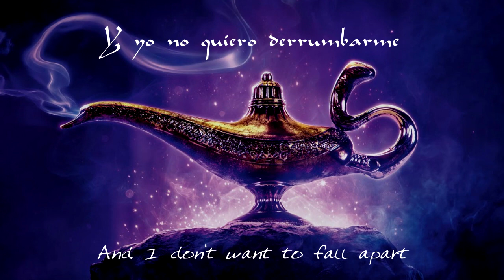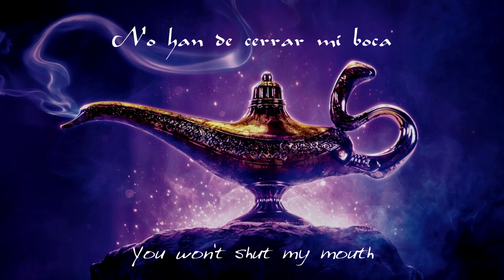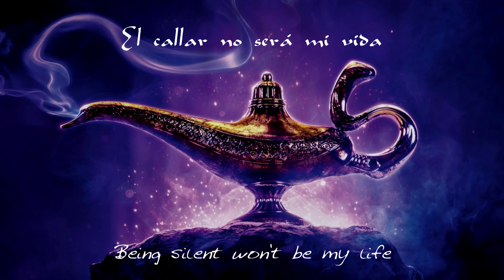Callar (Parte 2) | Speechless (Part 2 ) | Latin Spanish S+T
Jasmine: Annie Rojas